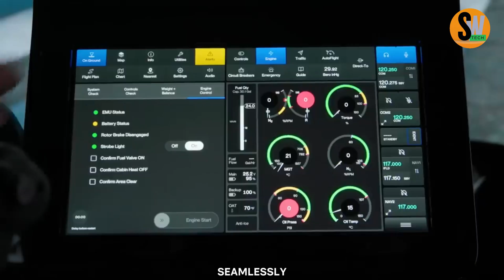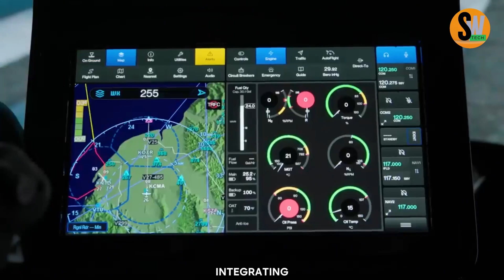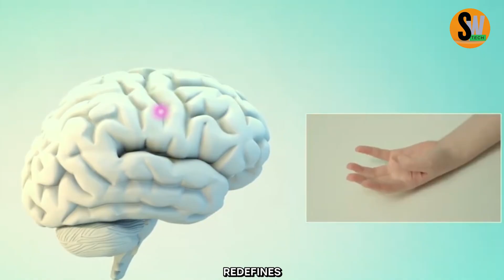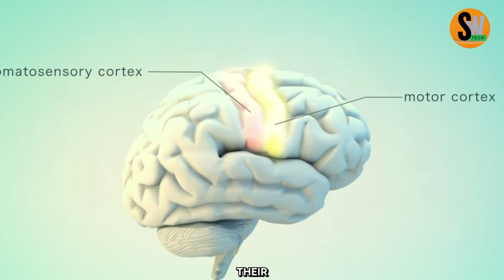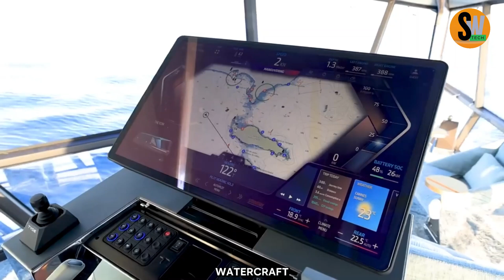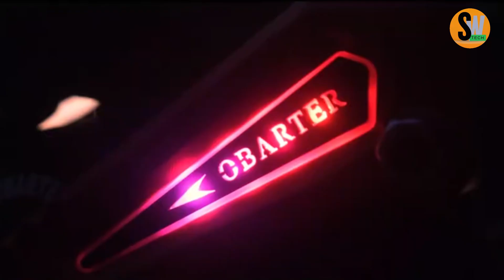🚀 INCREDIBLE INVENTIONS YOU NEED TO SEE! 🔥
Welcome to SmartWire Tech! Discover the most mind-blowing inventions that are shaping the future! From cutting-edge gadgets to revolutionary AI-powered devices, these incredible tech innovations will leave you amazed. Watch now and explore the next generation of technology that’s changing the world!

incredible inventions, future gadgets, tech innovations, AI technology, futuristic devices, amazing inventions, smart gadgets, engineering marvels, cool tech, next-gen technology, breakthrough innovations, must-see tech, trending gadgets, artificial intelligence, best inventions